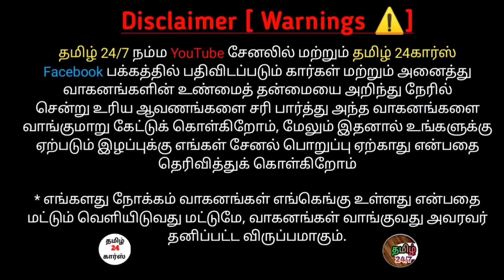ரூ58000 முதல் கார் ஸ்ரீ நவீன்ஸ் கார்ஸ் குற்றாலம் |தமிழ்24/7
sold out

தென்காசி to குற்றாலம் ரோடு
குடியிருப்பு
குற்றாலம்